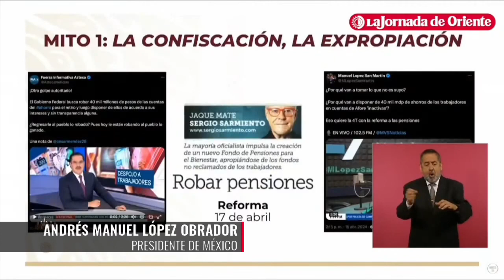Alerta AMLO campañas de desinformación sobre la reforma a pensiones en medios de comunicación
"Buscamos que trabajadores se jubilen con el equivalente a su último salario y reclamen su pensión cuando lo necesiten, es decir nunca prescriben", dijo